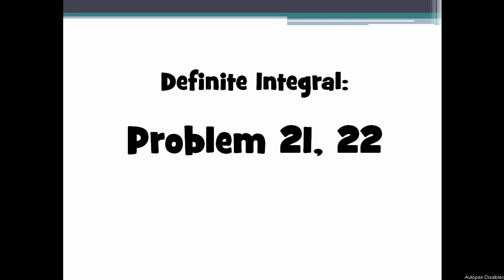010. Calculus | Definite Integral | Problem 21, 22